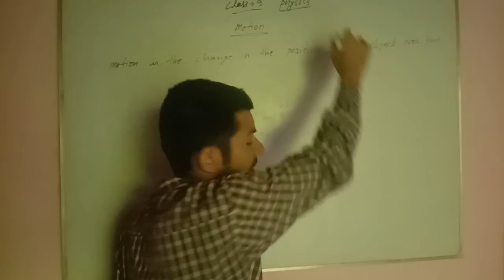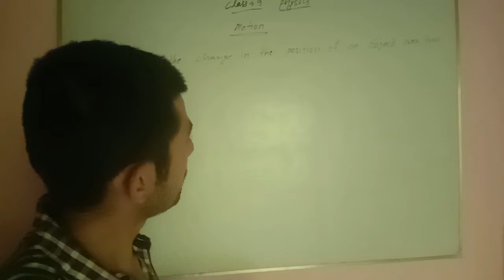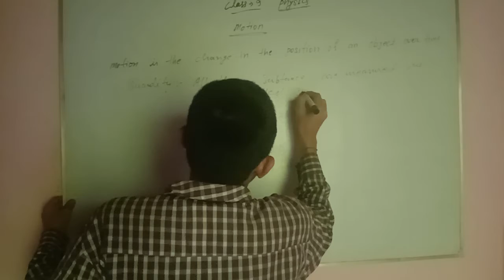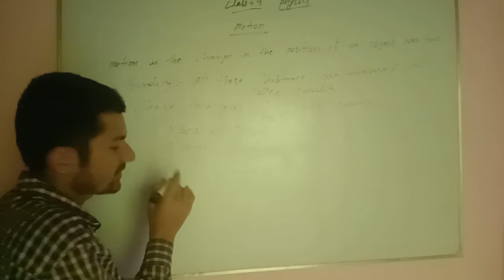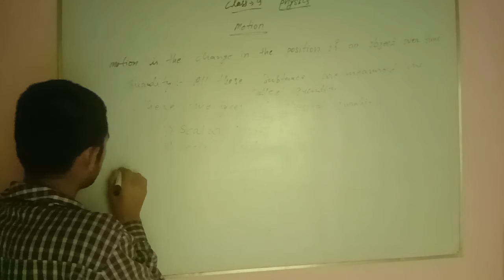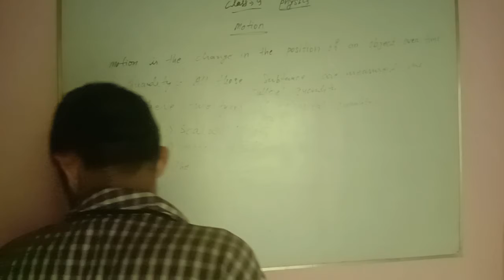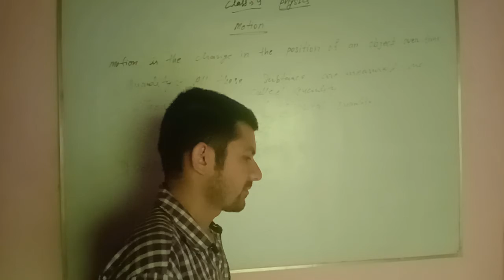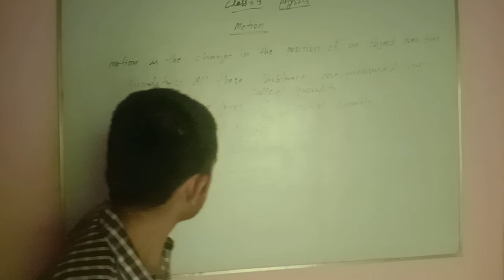Video No 1 class 9 physics by Goutam Sir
Bal Ganga Bharti School Gulabbagh Purnea